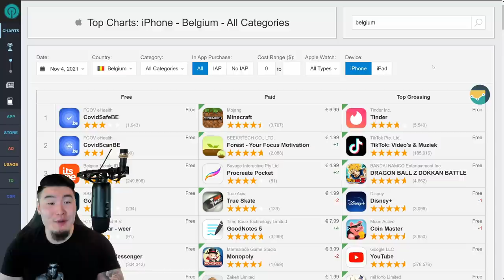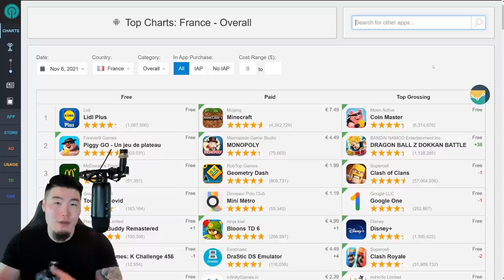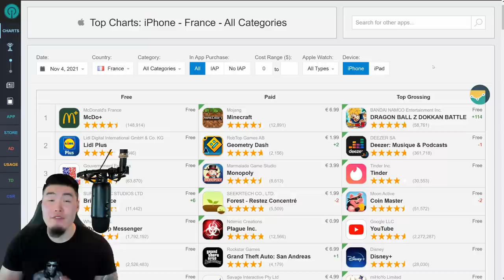LOTS OF FREE STONES INCOMING?! TEQ LR Gogeta TOP GROSSING Update! (DBZ Dokkan Battle)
I never thought this day would come again...